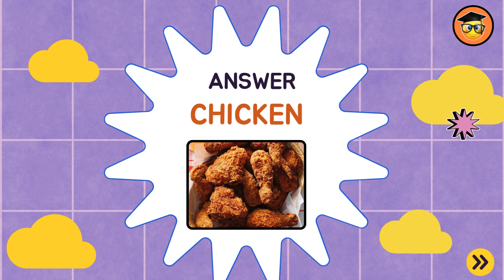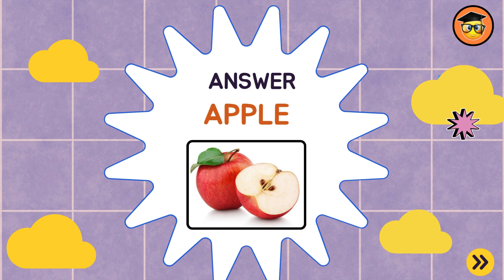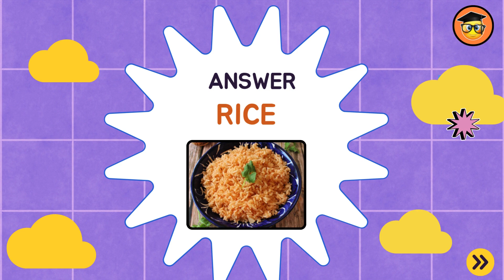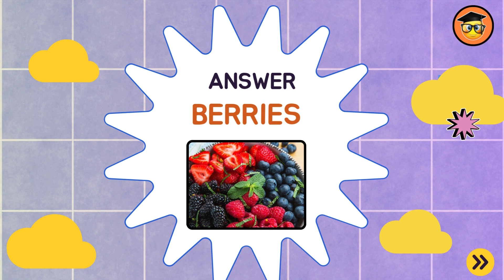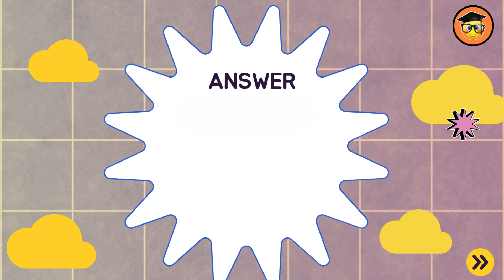Guess the Food! Word Scramble Quiz for Food Lovers.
Guess the Food! Word Scramble Quiz for Food Lovers. ‎@beavocabularianfamily5755  .

Can You Unscramble These Delicious Food Words?"

"Food Word Scramble Challenge – Only Foodies Will Win!"

"Test Your Food Vocabulary: Fun Word Scramble Game"

"How Fast Can You Unscramble These Food Words?"

"Food Word Scramble – Are You a Master of Food Words?"

"Scrambled Food Words – Can You Solve Them All?"

"Food Lovers’ Quiz: Unscramble the Words!"

"Only Foodies Can Solve This Word Scramble Challenge!"

"Unscramble These Tasty Food Words – Can You Ace It?"

"Fun Food Word Scramble – Beat the Clock!"

"Can You Solve These Tricky Food Word Puzzles?"

"Food Word Scramble Challenge – Only 1% Can Solve It All!"

"Brain Teaser for Foodies: Unscramble These Words"

"How Well Do You Know Food? Test Yourself with This Word Scramble!"

"Ultimate Food Word Scramble Game – Can You Solve Them?

"Challenge Your Brain with These Food Word Scrambles!"

"Food Word Scramble Quiz – Can You Name Them All?"

"Scrambled Food Words That Will Test Your Skills!"